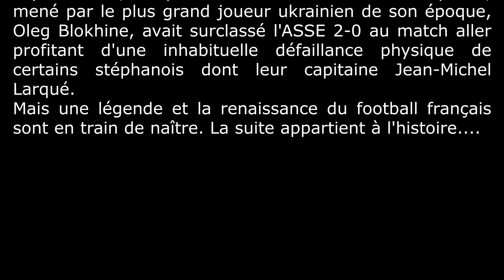Coupe d'Europe des Clubs Champions 1976-Saint-Etienne/Dynamo de Kiev 1/4 de Finale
Toutes les légendes commencent un jour... Celle de l'AS Saint Etienne conquit la France ce soir de Mars là..